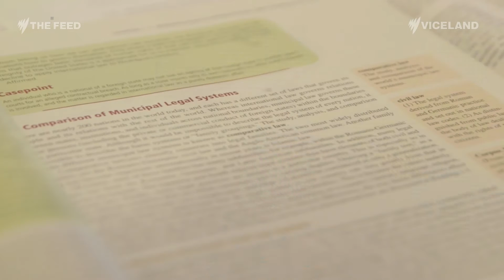Fighting for Justice - The Feed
National Indigenous Law Student of the Year, Jo Byrne, has just started work at a prestigious law firm in Perth – a world away from where this single mum of seven was just four years ago.